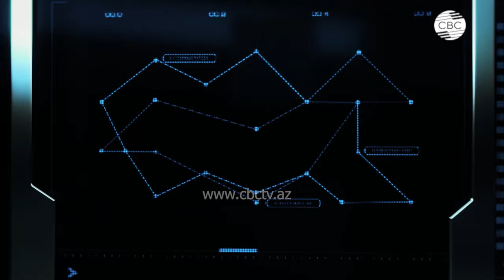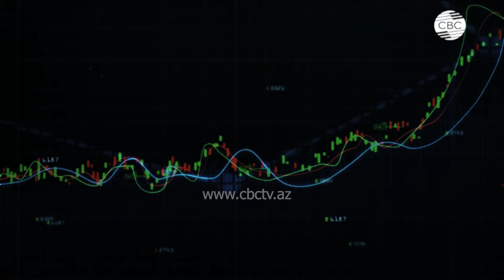Азербайджан сократит расходы на оборону и увеличит инвестиции в культуру и молодёжь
Гость: Эльшад Мамедов

00:40 Дефицит бюджетов в Азербайджане
08:55 Частичная приватизация
19:50 Карабахский университет в Азербайджане
25:50 Восстановление освобожденных территорий
30:05 Цели министерства финансов Азербайджана